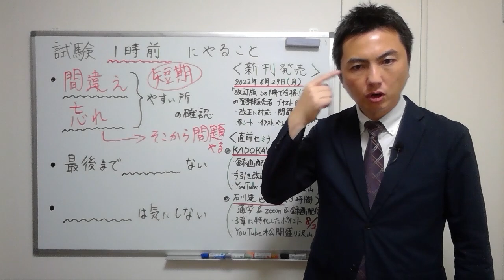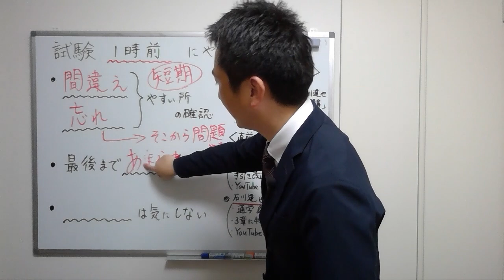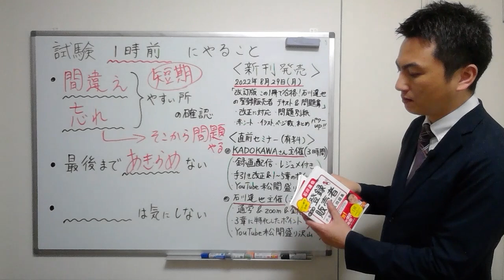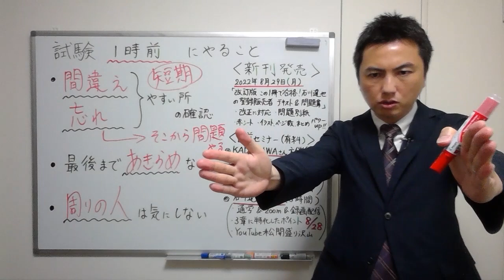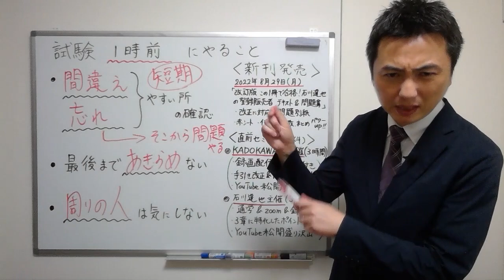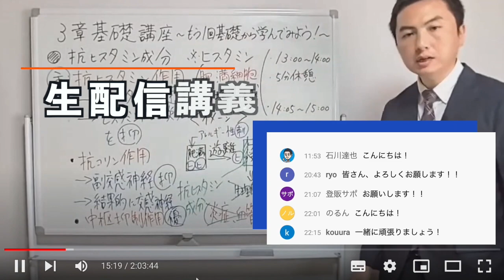試験1時間前にやること！【現役講師石川達也の登録販売者試験対策】新刊発売記念&直前セミナー開催記念